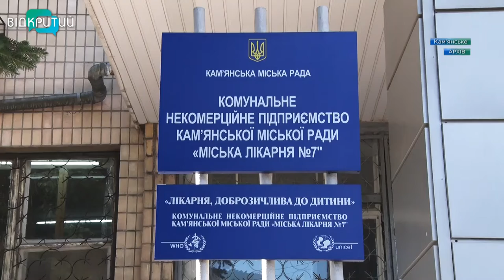Новини OPEN NEWS від 20 липня 2020 року 13:15